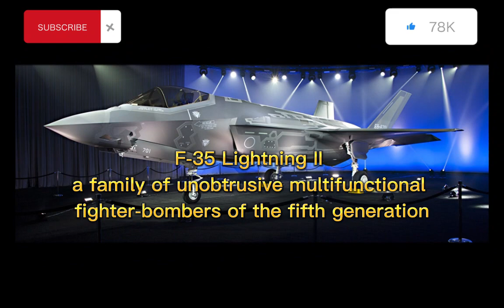Free flight of the F 35 fighter | Свободный полет истребителя F 35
Free flight of the F 35 fighter. Video frames from a special game Microsoft flight simulator.
Видеокадры из специальной игры  Microsoft flight simulator. C реалистичной графикой.